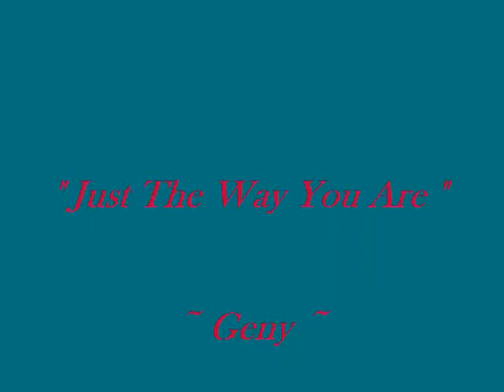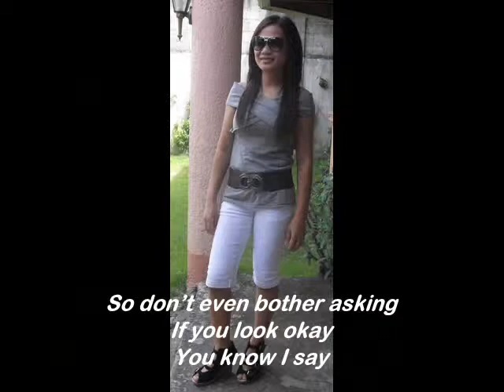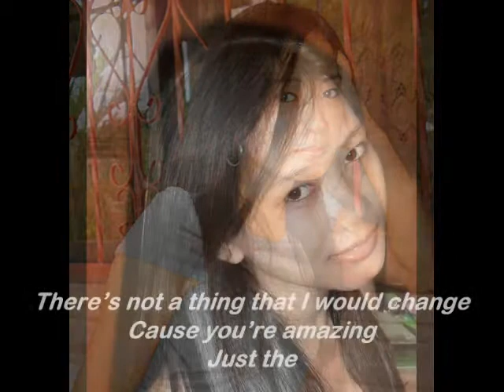JUST THE WAY YOU ARE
THIS SONG IS FOR MY FRIEND'S. :)